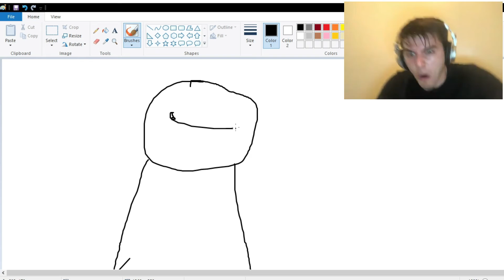dream fanart speedrun | mspaint glitchless any%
World record